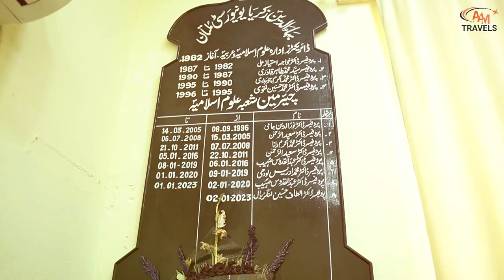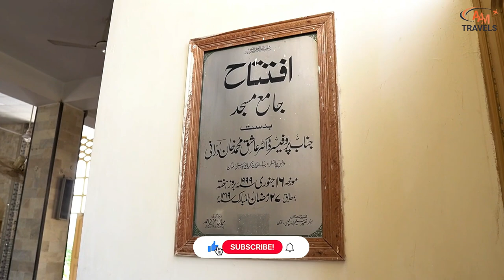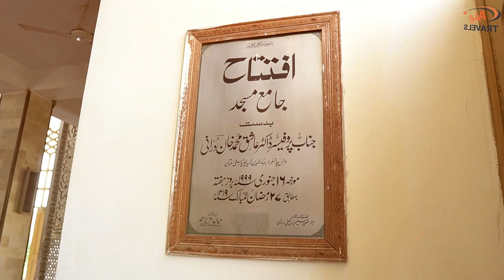Visit of Bahauddin Zakariya University Mosque | Multan - Nasrullah Nazir | Aam Travel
Today, our AAM Travel viewers will be taken on a tour of the University Mosque in Bahauddin Zakariya University, Multan, by AAM Travel anchor person Nasrullah Nazir. They will also be informed about its history. Let's find out more in the video about what the mosque's Imam knows about its history.